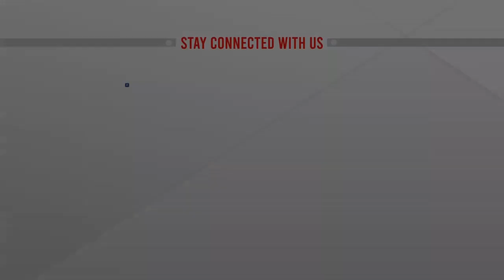কেন্দ্রীয় ওলামা মাশায়েখ কাউন্সিলের আত্মপ্রকাশ